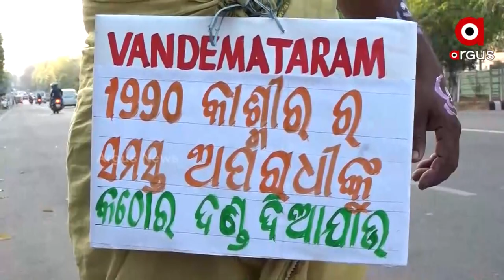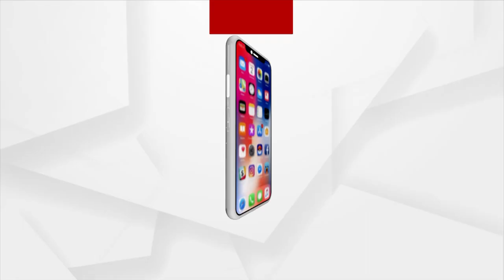Kashmir Files causes Tsunami at Box office, earns Rs 42.20 crore in 4 days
The latest Bollywood release, The Kashmir Files, has set the box office on fire. Vivek Agnihotri, Anupam Kher's 'The Kashmir Files' earned Rs 42.20 crore in four days.